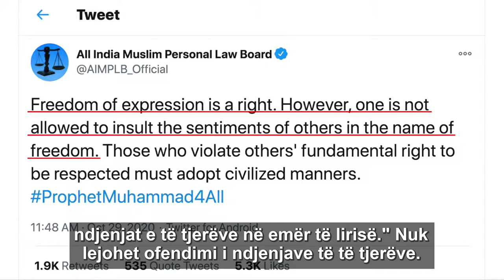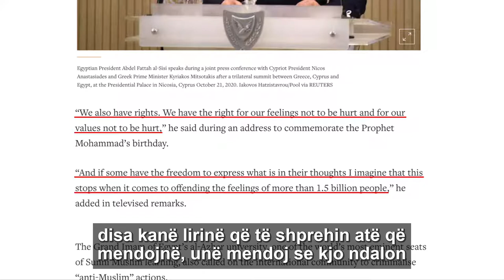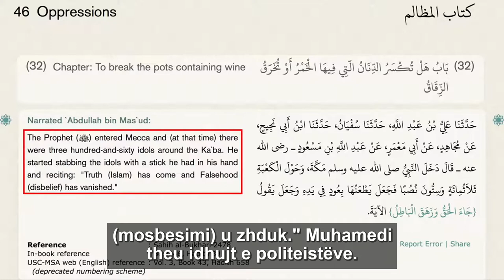Hipokrizia e fjales se lire ne islam